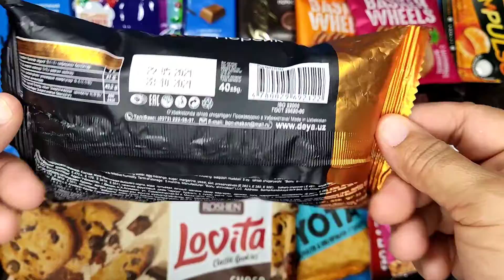KETLER YOTA ARAHIS CHOCOLATE ASMR VIDEO SWEET SWEETS //